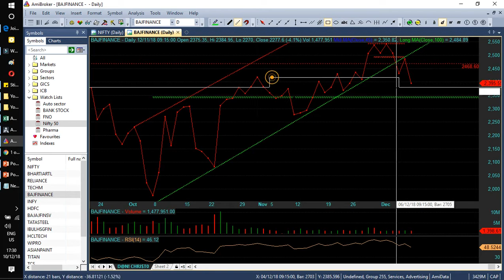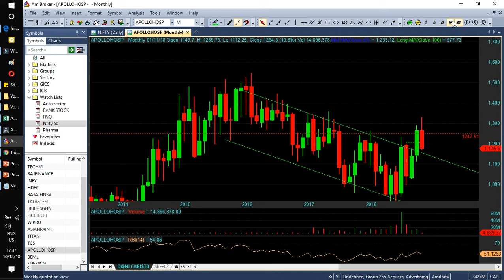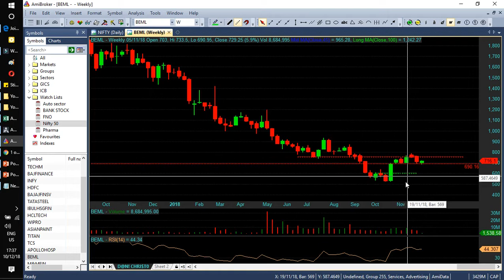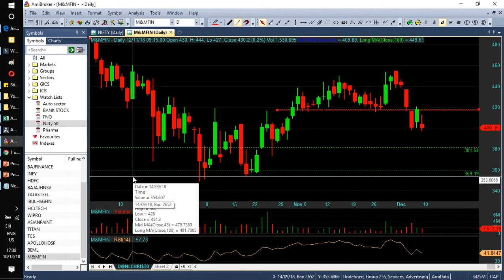Nifty index & Nifty's Stocks Analysis in Tamil 11/12/2018